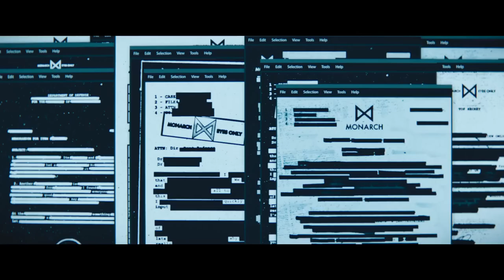Monarch Legacy of Monsters Official Trailer 2023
Check out the trailer for Monarch: Legacy of Monsters, an upcoming series based on Legendary’s Monsterverse. The series stars Kurt Russell, Wyatt Russell, Anna Sawai, Kiersey Clemons, Ren Watabe, Mari Yamamoto, Anders Holm, Joe Tippett, and Elisa Lasowski.

Following the thunderous battle between Godzilla and the Titans that leveled San Francisco, and the shocking revelation that monsters are real, Monarch: Legacy of Monsters tracks two siblings following in their father’s footsteps to uncover their family’s connection to the secretive organization known as Monarch. Clues lead them into the world of monsters and ultimately down the rabbit hole to Army officer Lee Shaw (played by Kurt Russell and Wyatt Russell), taking place in the 1950s and half a century later where Monarch is threatened by what Shaw knows. The dramatic saga – spanning three generations – reveals buried secrets and the ways that epic, earth-shattering events can reverberate through our lives.

Hailing from Legendary Television, “Monarch: Legacy of Monsters” is co-developed and executive produced by Chris Black and Matt Fraction. Matt Shakman directs the first two episodes and serves as executive producer alongside Joby Harold and Tory Tunnell from Safehouse Pictures, Andy Goddard, Brad Van Arragon, and Andrew Colville. Hiro Matsuoka and Takemasa Arita executive produce on behalf of Toho Co., Ltd., the owner of the Godzilla character. Toho licensed the rights to Legendary for “Monarch: Legacy of Monsters” as a natural byproduct of their long-term relationship with the film franchise.